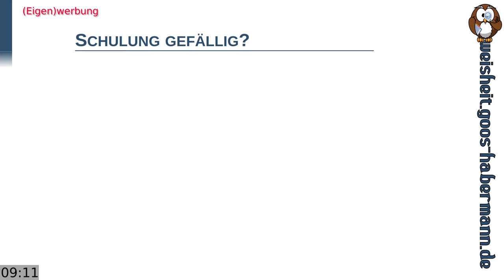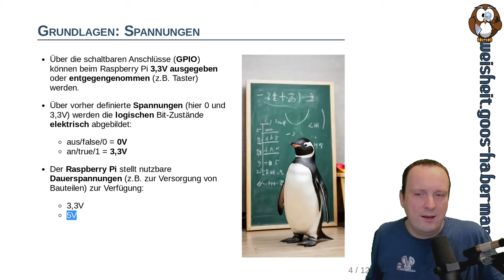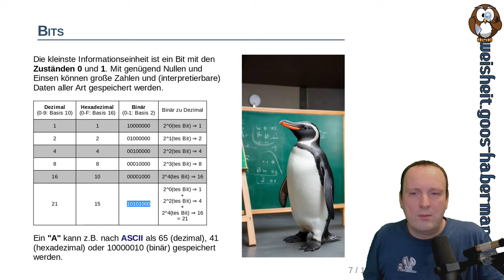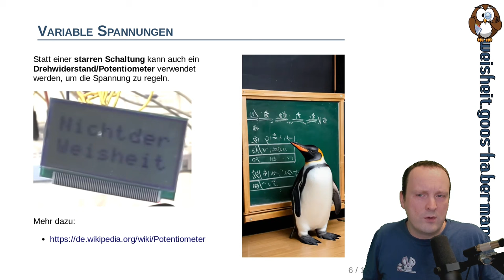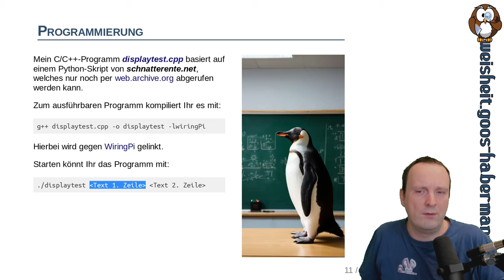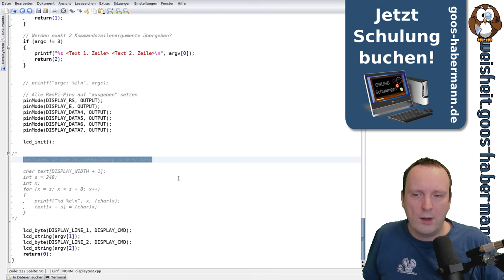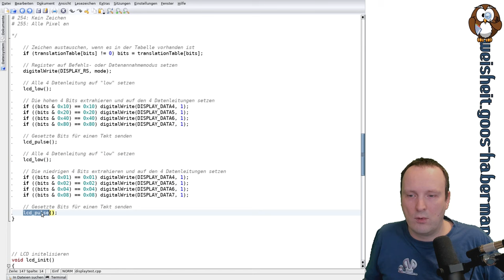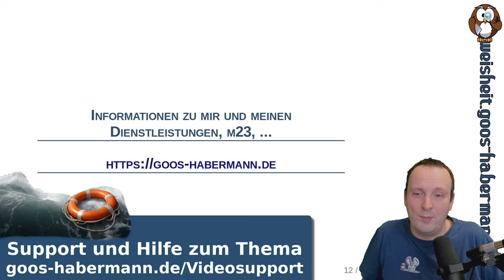Grundlagen Elektro- und Digitaltechnik und C/C++: LCD mit Raspberry Pi ansteuern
Dieses Mal steuere ich ein kleines LCD mit dem Raspberry Pi an. Neben der Programmierung in C/C++ zeige ich Euch die dazugehörigen elektro- und digitaltechnischen Grundlagen.